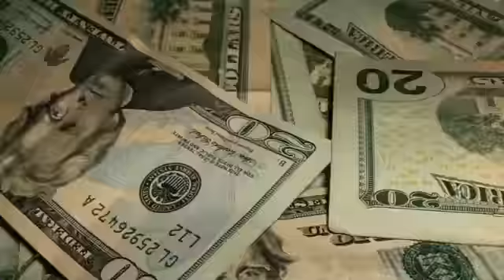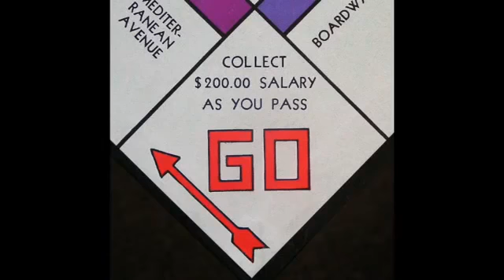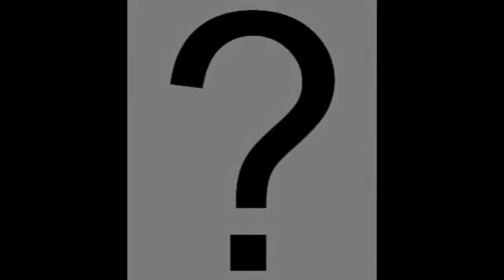The Monopoly of Life It all goes back in the box